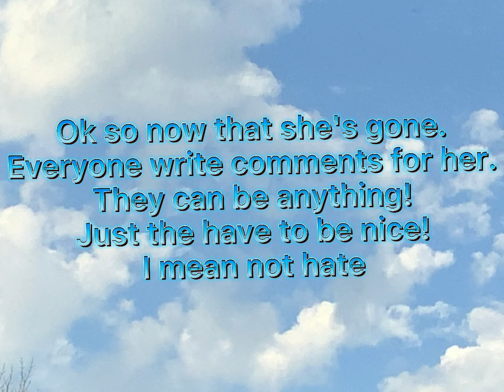NAZZY CLOUdS do not click everyone else please do!